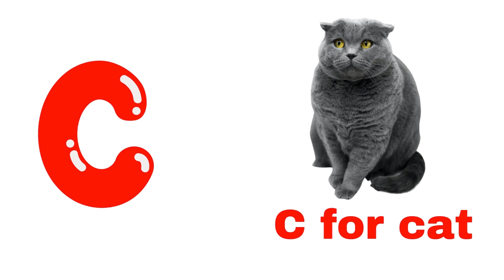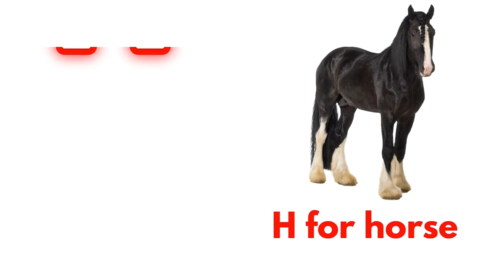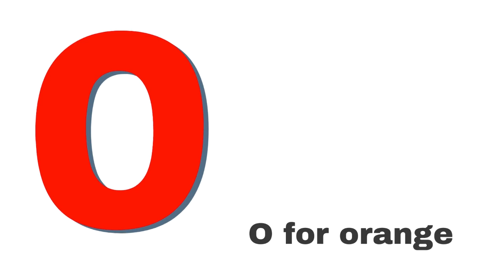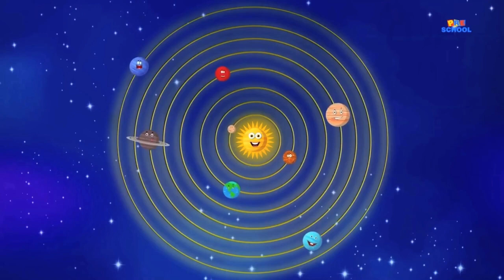A for apple,B for ball, alphabets, ছোট বাচ্চাদের পড়া, kids class, toddlers, kidssong, abc song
Your query:

abc 123
color song
123 song
numbers song
abcd
abc song
abc
abcd abcd
a se anar
colour
colours name

abc
abc song
abcd
english alphabet
alphabet for kids
abc alphabet
alphabet songs
alphabet sounds
toddler songs
toddler learning
123 numbers song
number song for kids
counting numbers
toddler songs
toddler learning